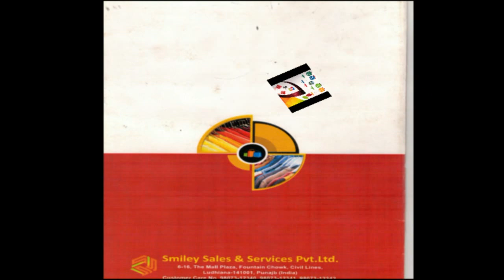sell aid news